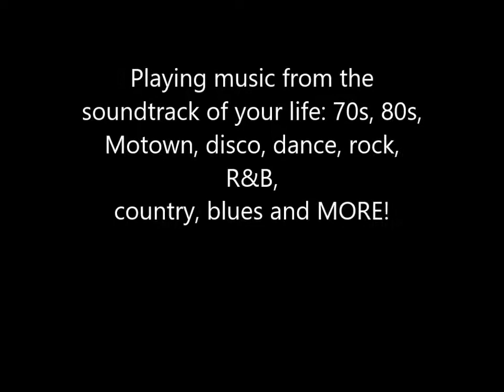All Stars Kansas City MO complete promo video April 2018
The All Stars play music from the
soundtrack of your life:

70s, 80s,
Motown, disco, dance, rock,
R&B,
country, blues and MORE!

The All Stars
Ernie Cordero: Bass and background
vocals
Mike Gomez: Guitar
Andre Reyes: Keys and lead vocals
Will Hawkins: Drums
Danny Carrillo: Guitar and lead vocals